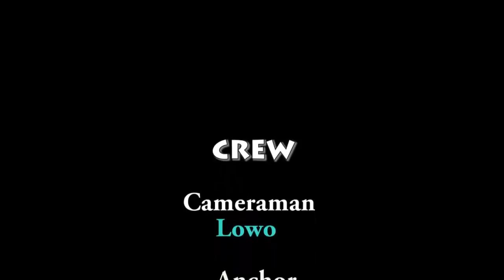PASO @ 50: TEBLE TENNIS, PASUMA vs SHEFIU ALAO